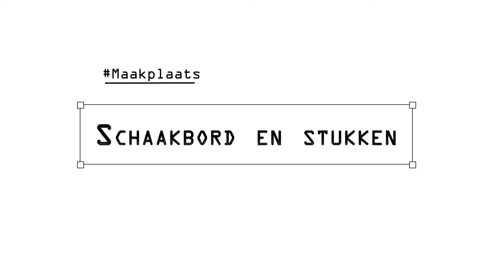Schaakbord (Deel 2) - LARA MAAKT HET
Kom naar de Maakplaats en laat al je creatieve ideeën tot leven komen! Maak stickers voor je telefoon of laptop. Of een unieke print op je tas en t-shirt. Print met de 3D-printer...HET KAN ALLEMAAL!

En je kan in de comments ook suggesties doen voor het volgende project. We zijn benieuwd naar jouw ideeën.

Kijk op voor de openingstijden en meer informatie.